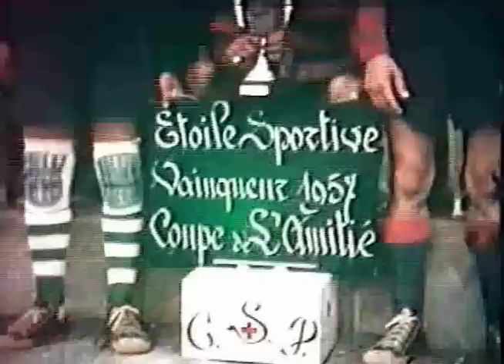Finale de coupe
Blida 1957; Finale coupe corpo Widad Athletic -  Etoile Sportive;
Images de Robert Gatto